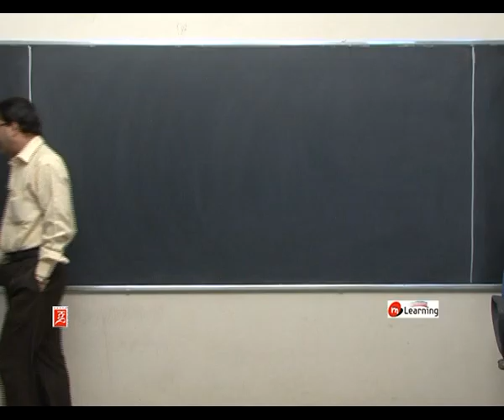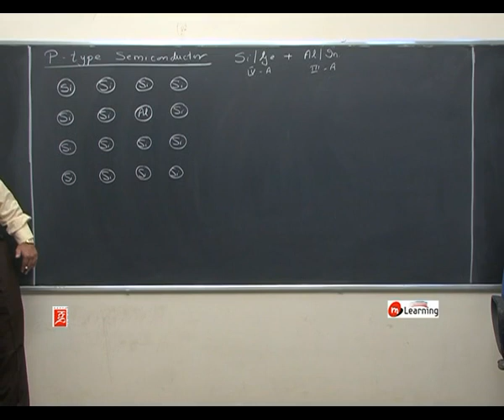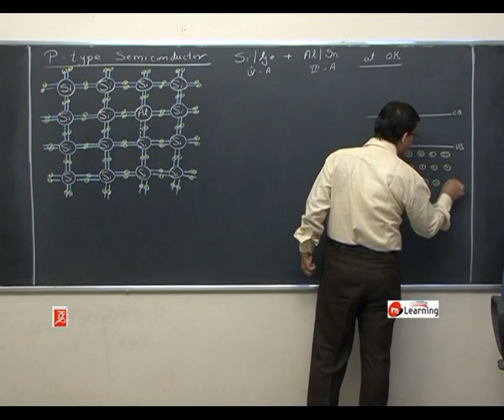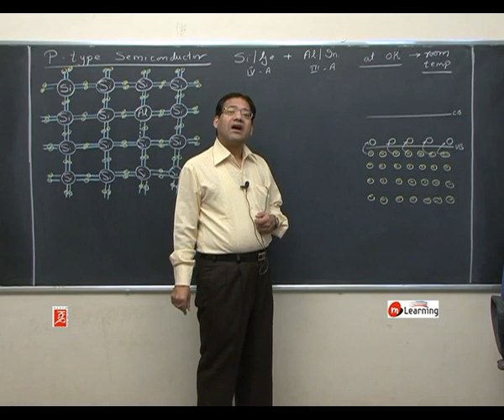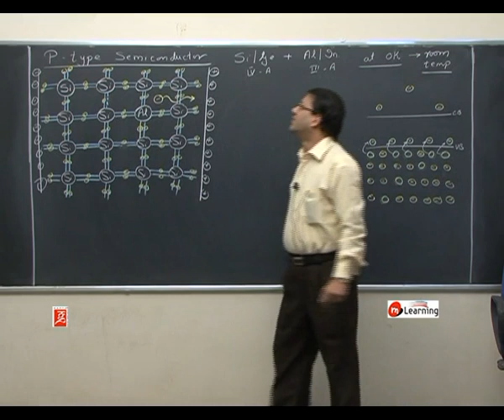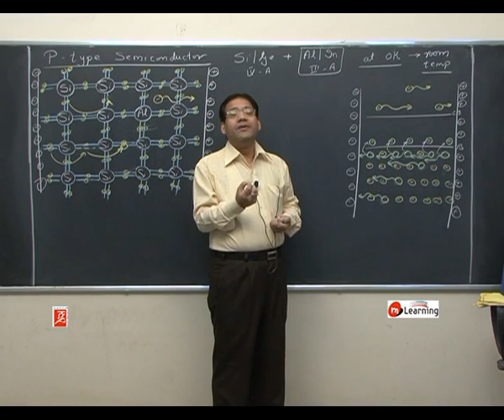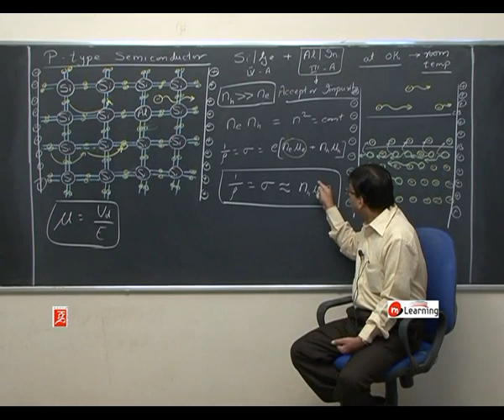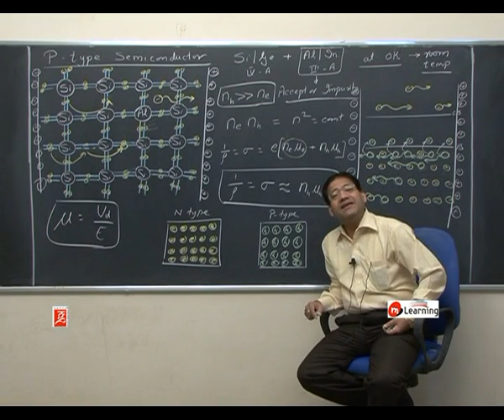p types semiconductor: Solid and Semi Conductors - 06 For Class 12th